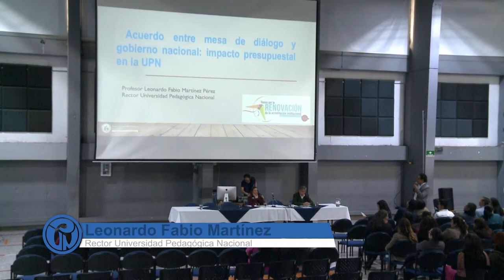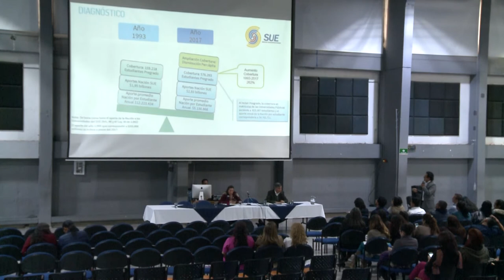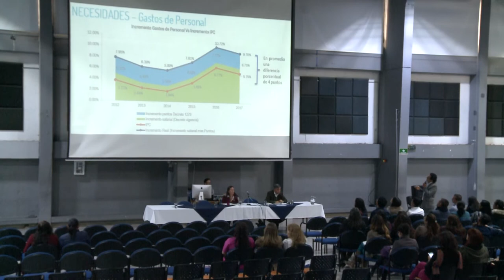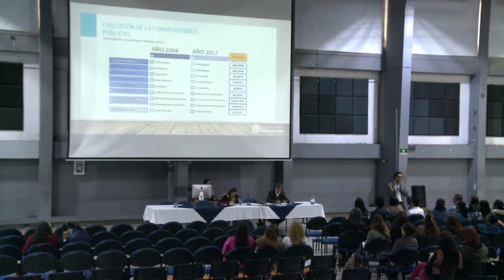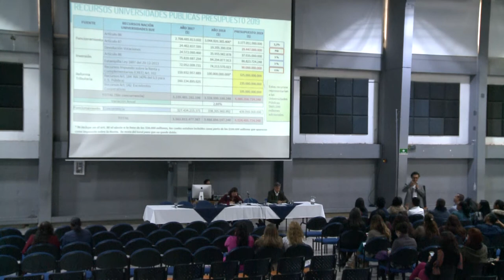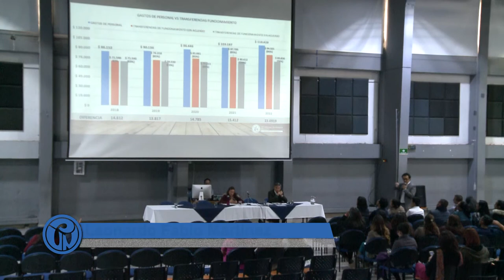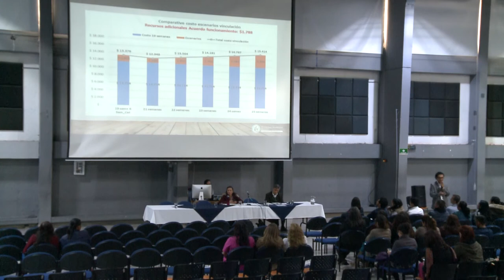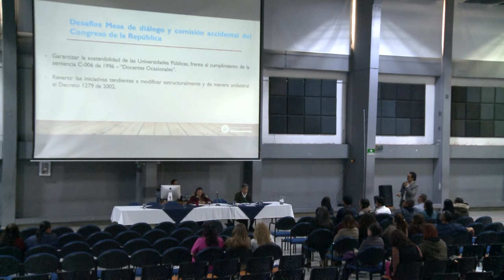Reunión de bienvenida para servidores públicos UPN